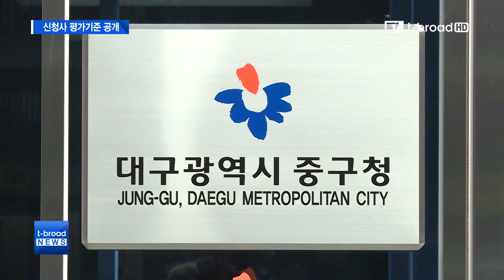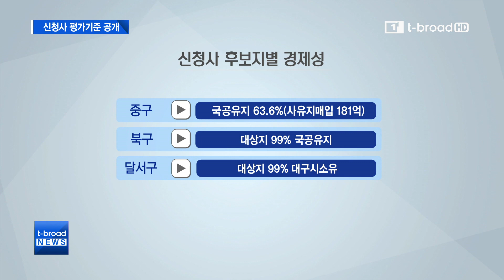[대구]상징성과 균형발전 등 7개 항목 평가 /티브로드 대구방송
대구시 신청사 선정을 위한 카운트다운이 시작됐습니다.
오는 22일 최종 후보지 선정을 앞두고 신청사 평가기준이 시민들에게 공개됐는데
4개 후보지 별 특징과 장점도 비교할 수 있습니다.